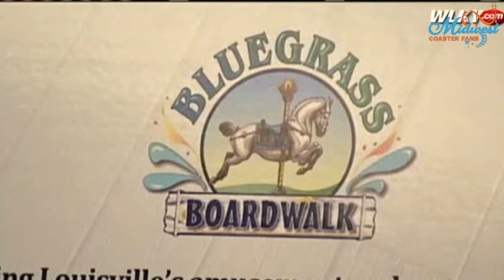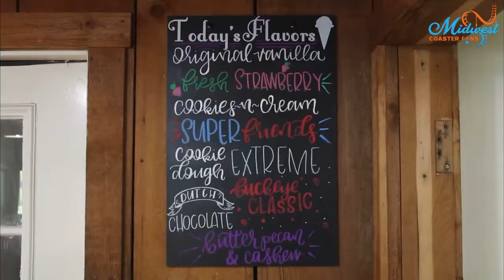Kentucky Kingdom A New Journey | The Next Era with Herschend Family Entertainment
This is a full detailed video on what we believe with happen with Kentucky Kingdom over the next few years with Herschend Family Entertainment.

Special Thanks to the following pages for their videos that we were able to use for the making of this video.